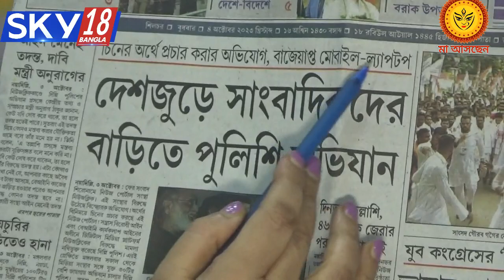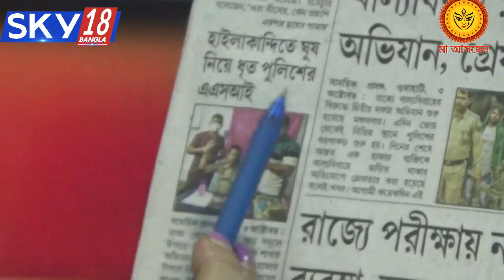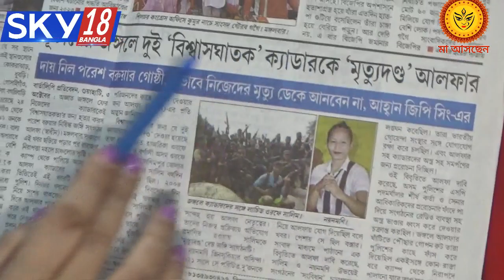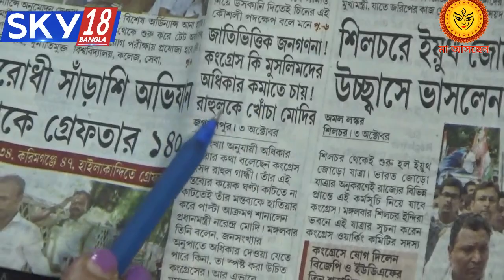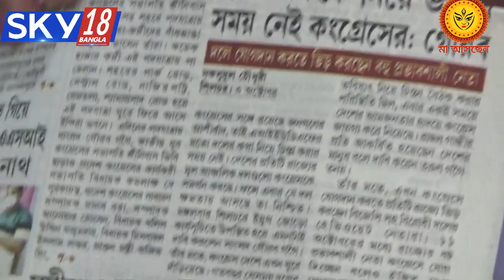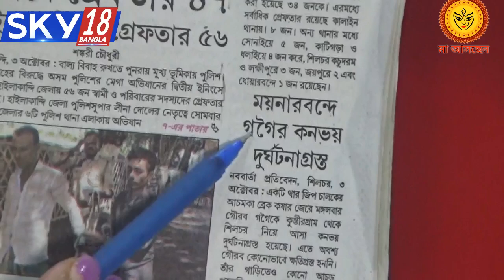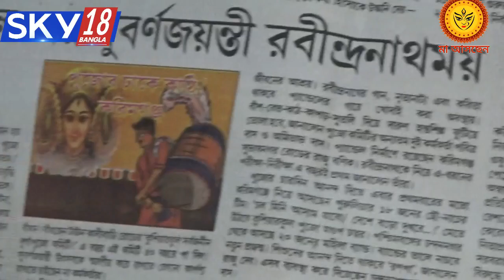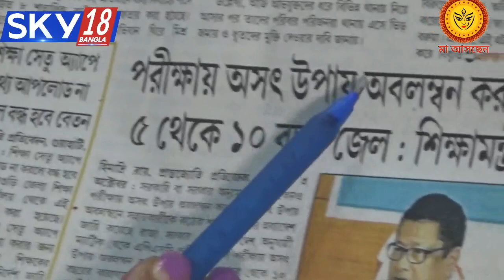GOOD MORNING BARAK DATE- 04-10-2023